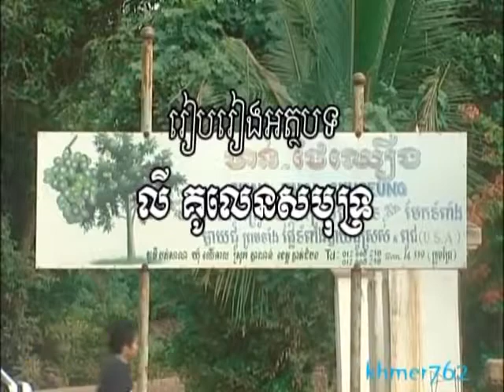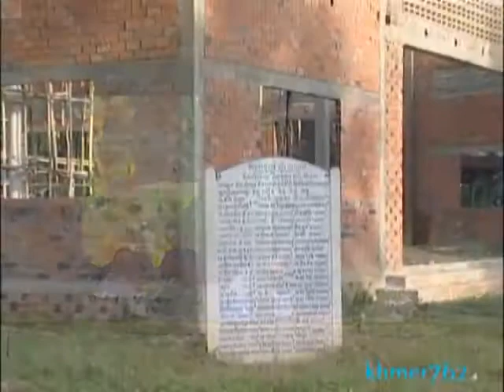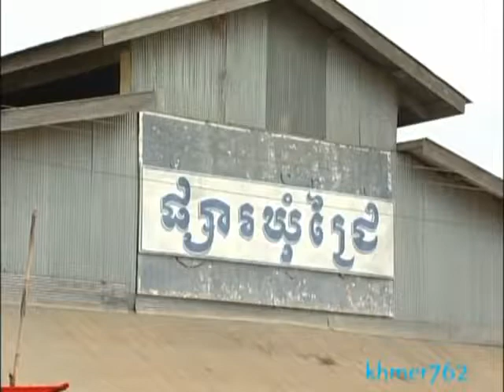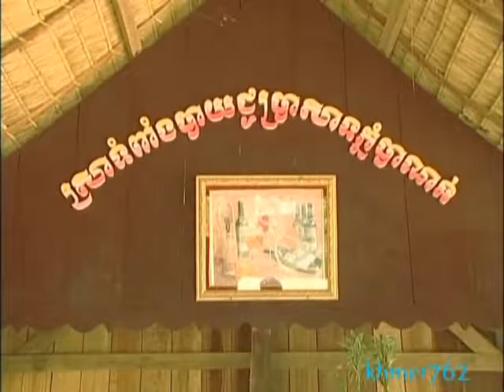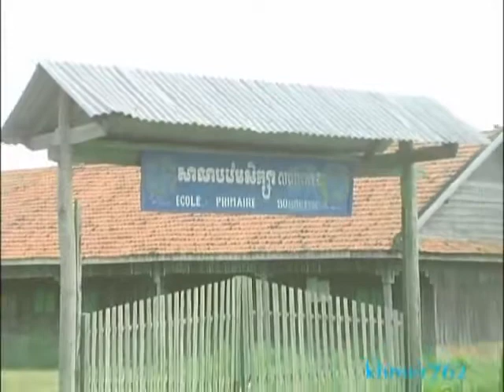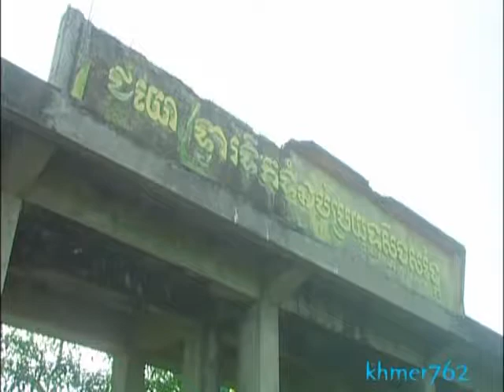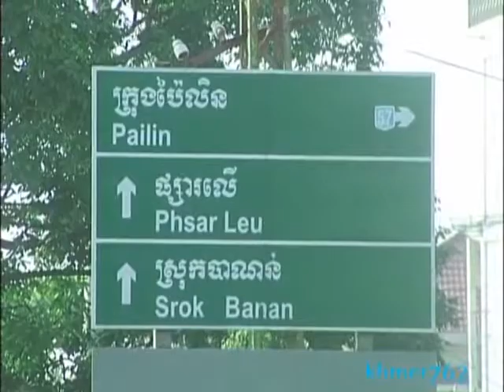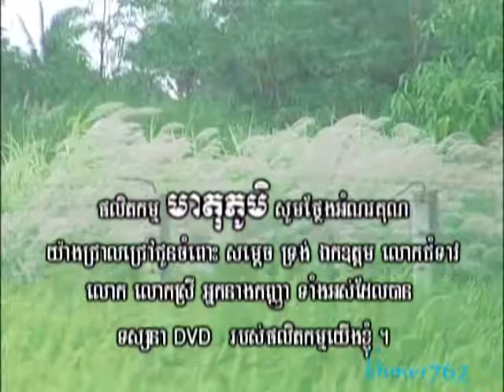Battambang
Cambodia Holidays Battambang Province

Battambang is a city on the Sangkae River in northwestern Cambodia. It’s known for colonial buildings such as Sala Khaet, the former Governor’s Residence. Battambang Provincial Museum has artifacts from local Khmer temples. Nearby, Phare Ponleu Selpak is a circus and performing arts school for underprivileged children. North of the center are the ruins of Ek Phnom, an 11th-century pagoda with sandstone carvings.

Battambang is known for its statues which seemingly decorate every public place. Most are of animals (mythical and real) and divinities.

The most famous of these statues is on the main road in from Phnom Penh and is of an ancient Khmer King holding a stick which he used to quell rebellions in the Battambang area. The name of the town / province comes from this legend.

Battambang's central market
The town also has a number of fine early-20th-century French colonial buildings. Most of the colonial buildings can be found along the waterfront (St 1), especially just south of Psar Nat (which is quite impressive in itself). Famous Art Deco buildings are the Central market, the swimming pool Victory (riverside) and the train station. Along streets 1, 2, 21/2 and 3 are charming examples of Chinese, French and Italian architecture, with peculiar mirroring of houses constructed on one side in brick, square pillars and on the other one in concrete, round pillars. Street 3 has some charming French shop-houses.

The Governors Residence is the most impressive colonial building, a legacy of the early 1900s with balconies and wooden shutters and grand reception room with a 5m ceiling. It was designed by an Italian architect for the last Thai governor, who departed in 1907. The interior is closed but you can explore the grounds at leisure.
Battambang Museum (admission US$1) displays fine Angkorian lintels and statuary from all over the Battambang province, including Phnom Banan and Sneng, and it has multi-lingual signs.
Around Battambang:

Phnom Sampeu's Killing Caves
Phnom Sampeu, a hill with the Killing Caves of the Khmer Rouge, a few others caves adorned with Buddhist statues, and a monastery with two Buddhist Stupas on the hilltop. Entry is US$3 - and it takes about 1 hr to climb the circuit to the monastery on top, with a short-cut leading back down to the shops and restaurants which line the approaching road. Just before the ticket office, you can see a cave about 100 metres or so up the rock face. At around about 5.30 or thereabouts every evening, you can witness a steady stream of bats exiting the cave. It takes about 40 minutes for all the bats to leave. There must be tens of thousands of bats that make this journey every night. Some locals say over 1 million bats, but who knows? Whatever the number is, it's an amazing sight. From the main road, you should be able to see the bats forming various formations in the sky.
Wat Banan,Entry is US$3 - the so-called mini-Angkor wat, an impressive flight of stairs lead up to a dilapidated Angkor-style temple which is still in use as a Buddhist shrine. Once at the top of the temple follow the trail on the south side of the hill. It will lead you down and eventually to a breathtaking cave. Huge sky light ceilings and plenty of bats.
Secret Cave: (12°56′57.89″N, 103°08′11.15″E)

Wat Baydamram, a temple where hundreds of fruit bats live in trees under the protection of the Buddhist monks.

Wat Ek Phnom
Wat Ek Phnom, another Angkor-type temple ruin, about 15 km north west of Battambang. The road runs along lovely small rivers flanked by trees and small villages making it a generally nice area. Approaching Wat Ek Phnom, you suddenly encounter a giant Buddha statue in the Wat, which is certainly picture-worthy. The grounds of the Wat also have an Angkorian era temple which is in relatively good shape and with some interesting carvings. Entry US$1.
Wat Samraong Knong, roughly translated as 'Wat in the forest' is an extremely old pagoda on the eastern side of the Sangker River. The eerie old Wat was used as a Khmer Rouge prison, and there were many executions on the premises. A new pagoda is now being built, and there is a memorial to the victims of the Khmer Rouge regime, with graphic illustrations just to the north.